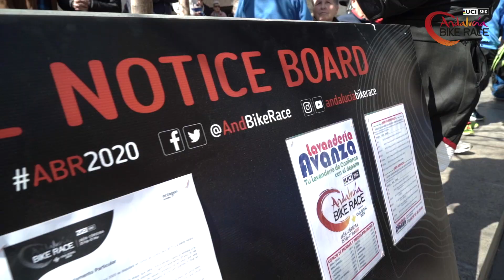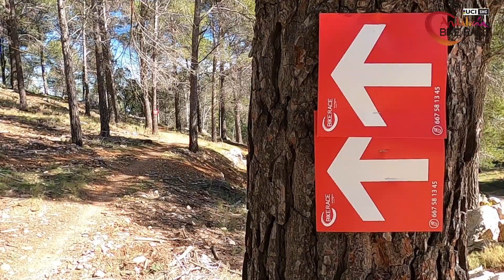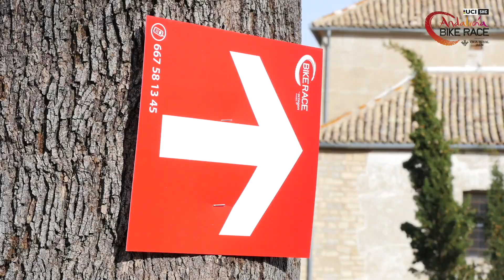ABR 2020 | ¿Cómo ha sido la FLASH STAGE?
El italiano Francesco Failli (ASD CICLI TADDEI) ha ganado en categoría masculina y la eslovena Blaza Pintaric (Pintatim)  en la femenina. La FLASH STAGE ha sido muy rápida y técnica con un ascensión en la primera mitad y con una bajada buscando la zona final. Los 800 bikers, el sol y el buen ambiente han sido los grandes protagonistas de la jornada.